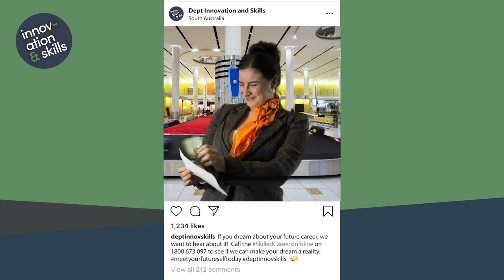Tourism Professional Department of Innovation and Skills (SA) Social Media Advert Prototype Post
This prototype social media advertisement was commissioned during the third year of a Bachelor of Digital Media degree, and was used to pitch the South Australian Department of Innovation and Skills in 2021.